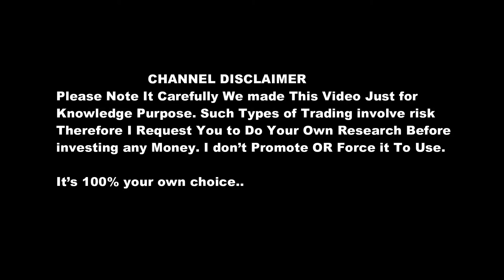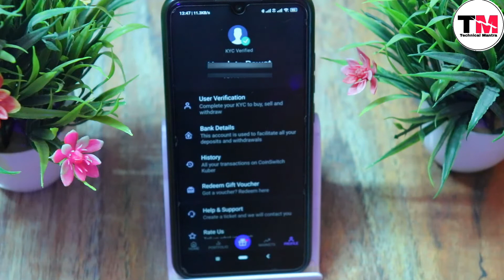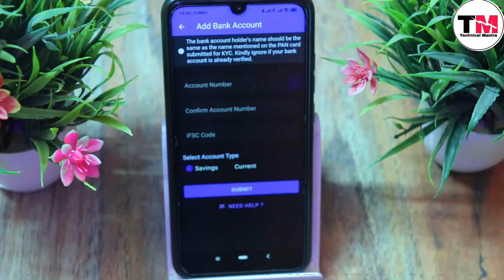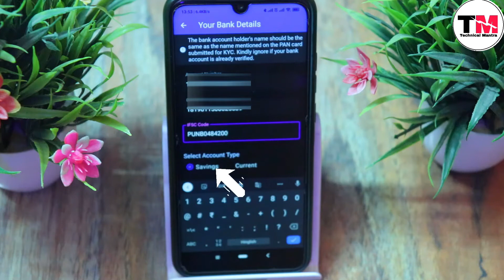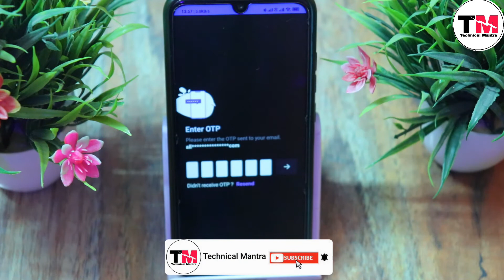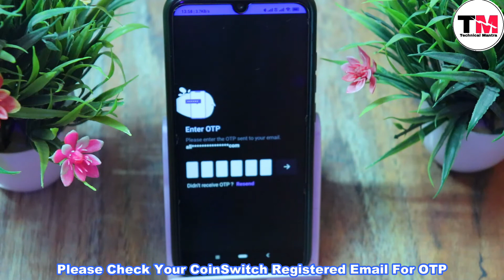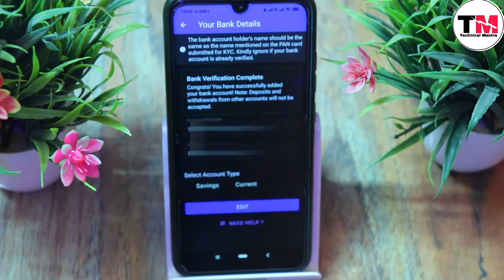How To Add & Verify Bank Account In CoinSwitch App II Coinswitch app Par Bank Account Add Kaise Kare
Hi All,

In This Video You Will Learn That How To Add & Verify Bank Account In CoinSwitch App Account Like ( How To Verify Bank Account In CoinSwitch App ?, Coinswitch Par Bank Account Add Kaise Kare ? How To Link Bank Account To coinswitch ?

If You Have Any Query Just Join Our WhatsApp Group And We Will Try To Contact You

How To Link Bank Account Coinswitch App In Hindi 2021
How To Link Bank Account Coinswitch App
How To Add Bank Account Coinswitch App
How To Verify Bank Account In CoinSwitch App
How To Verify Bank Account Details In CoinSwitch App
How To Verify Bank Account In CoinSwitch Kuber Trading App
Coinswitch Par Bank Account Add Kaise Kare
coinswitch app se paise kaise kamaye without investment
how to earn money from coinswitch app
bitcoin kaise khareede coin switch app se
how to earn money online
how to use coin switch app
Best Fantasy League

Note- NOTE: ALL THE IMAGES/PICTURES SHOWN IN THE VIDEO BELONGS TO THE RESPECTED OWNERS AND NOT ME... I AM NOT THE OWNER OF ANY PICTURES SHOWED IN THE VIDEO Copyright Disclaimer Under Section 107 of the Copyright Act 1976, allowance is made for "fair use" for purposes such as criticism, comment, news reporting, teaching, scholarship, and research.